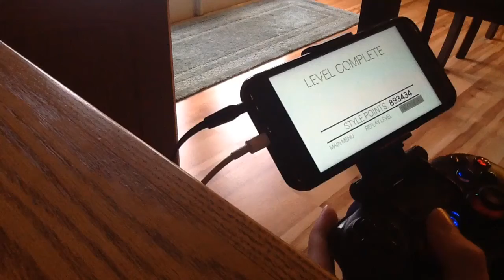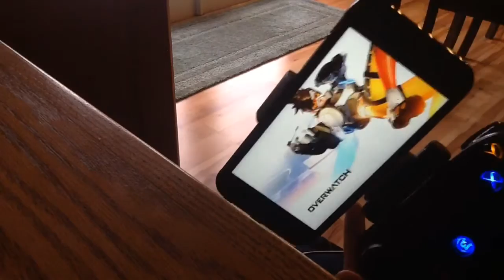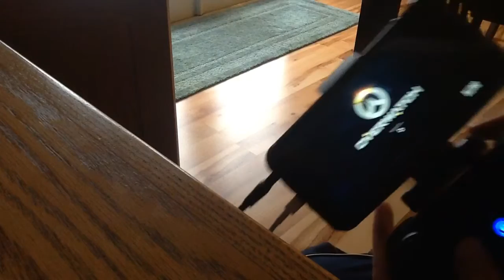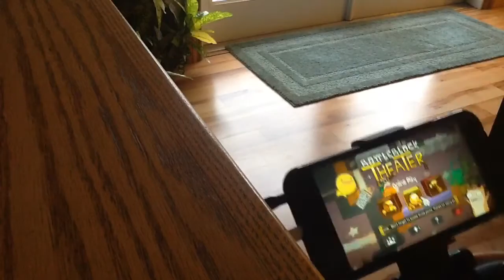Playing Overwatch on an iPhone!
I'm a master of technology.

I'M A TECHNOLOGY NINJA